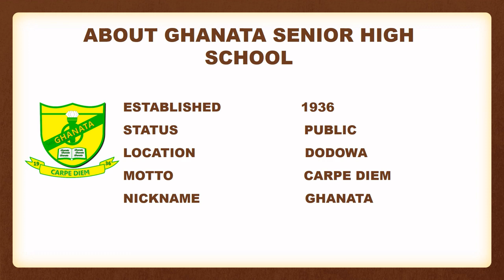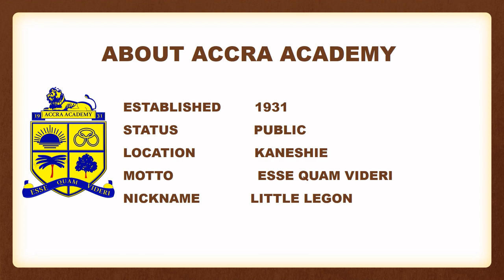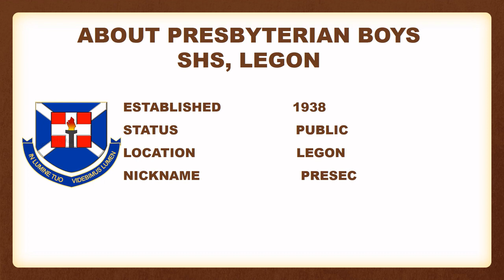SENIOR HIGH SCHOOLS FROM GREATER ACCRA REGION SEEDED FOR NSMQ 2023 IN GHANA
Hello and welcome to itenert, in this video I present to you senior high schools from Greater Accra Seeded for NSMQ 2023.